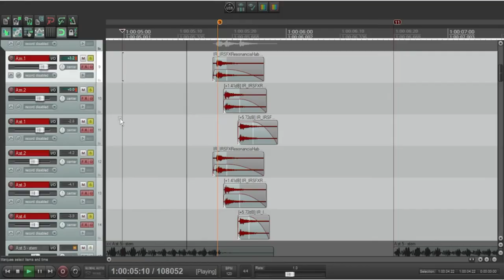Destiny 2 - Main Ingredient (Re-Sound Design)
ImDb: Nahuel De Camillis